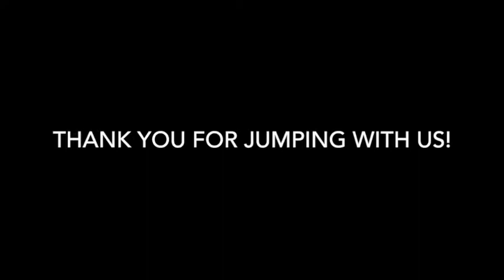Skydive Tennessee John Gallagher